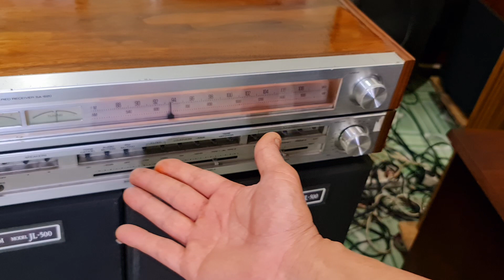Mclnfosh ML-2c siêu phẩm lừng danh usa nặng khủng hoảng 150kg nghe bất cứ gì cũng phê .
Mclnfosh ml-2c usa nặng 150kg siêu khủng nhất hãng ae đăng ký tham khảo tại. Toàn audio nam định 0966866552